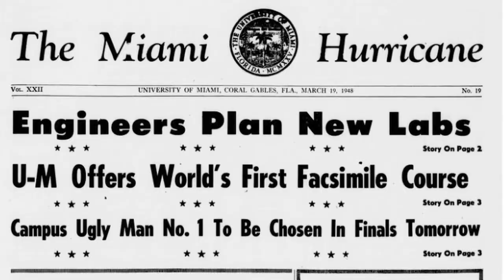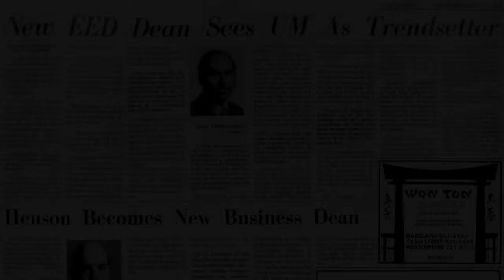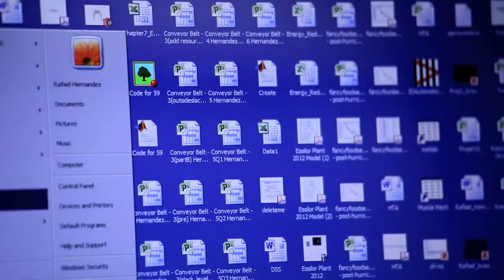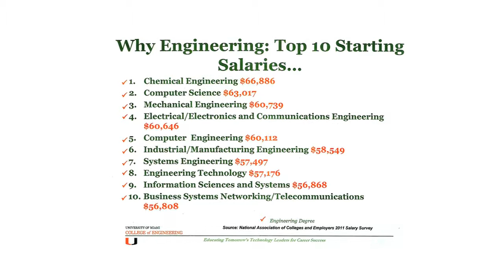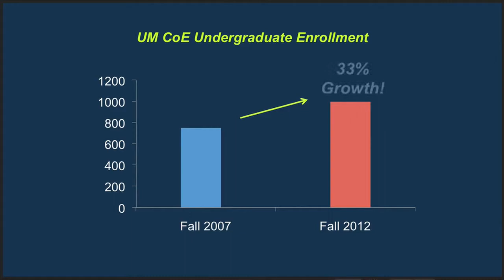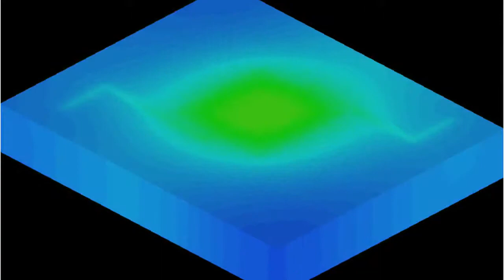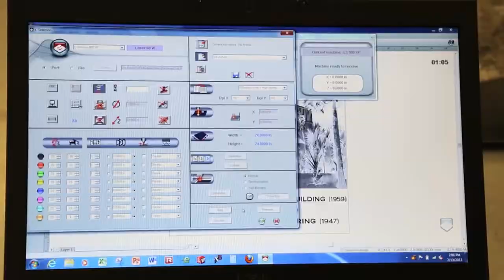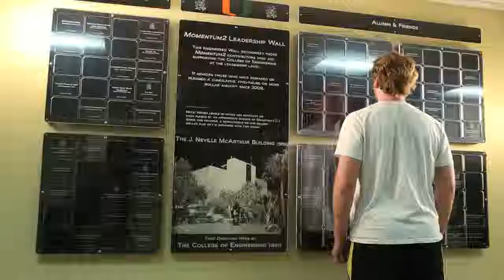University of Miami College of Engineering Momentum 2 Narrated by Lorraine Ziff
Voice over narration by Lorraine Ziff.